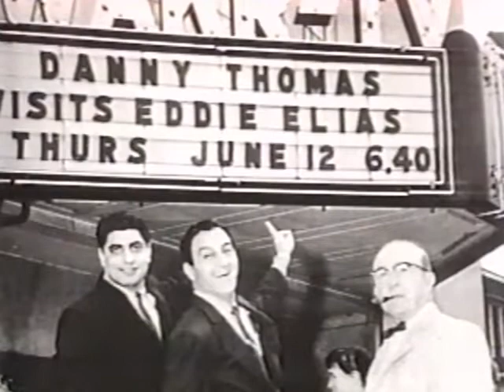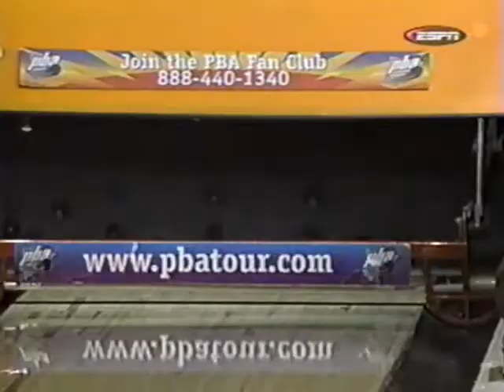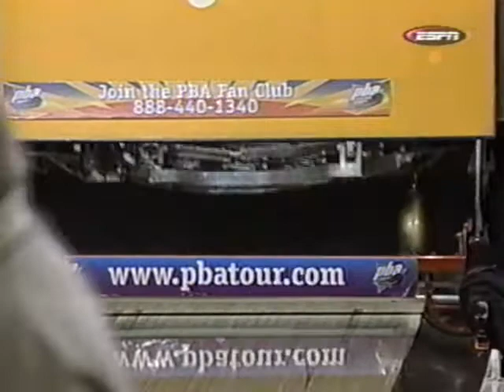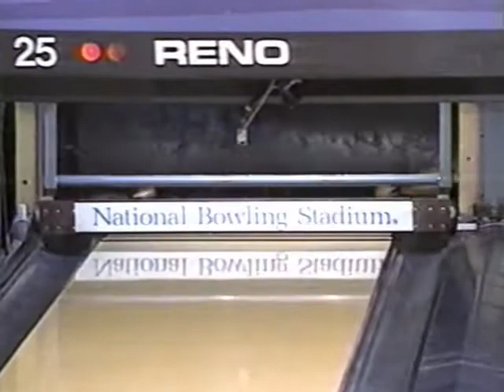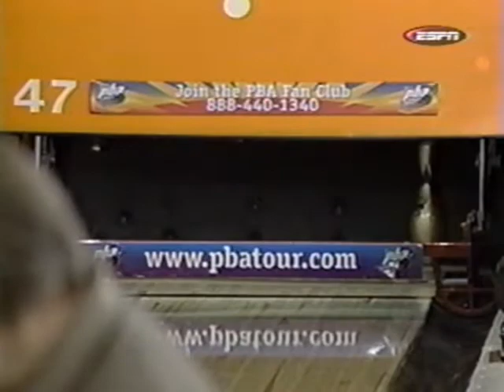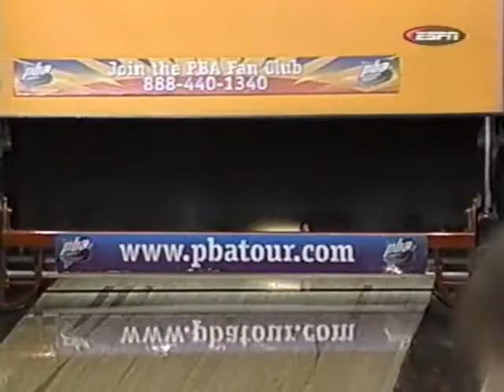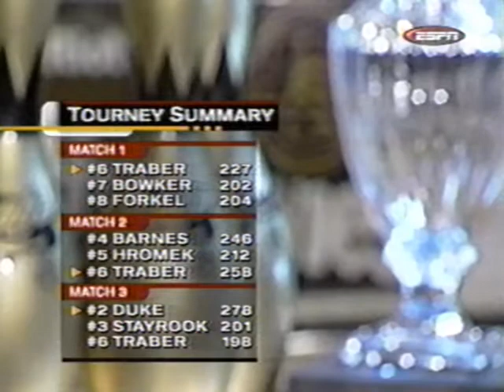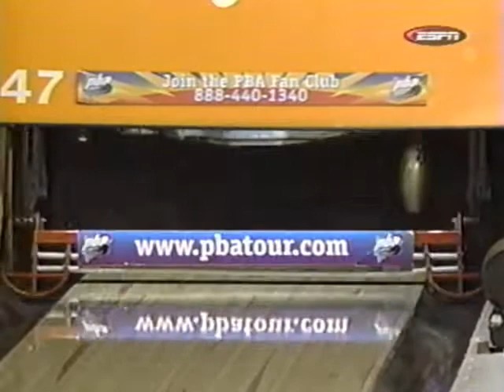2000 PBA National Championship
2000 PBA National Championship
Toledo, OH

2:04 Eric Forkel vs Roger Bowker vs Dale Traber
20:14 Winner vs Justin Hromek vs Chris Barnes
37:45 Winner vs Jess Stayrook vs Norm Duke
52:25 Winner vs Jason Couch